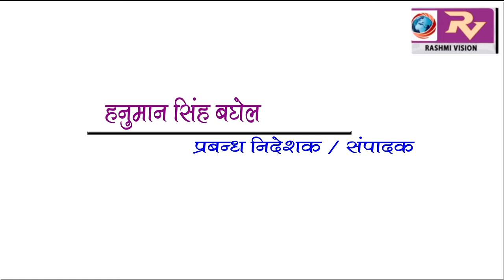GORAKHPUR NEWS Headline 16-11-2018